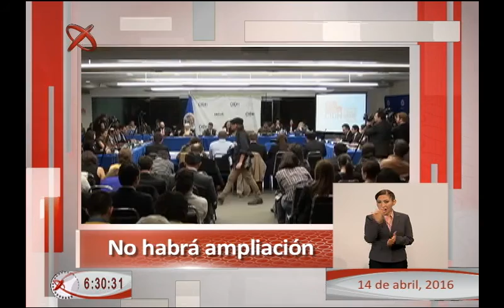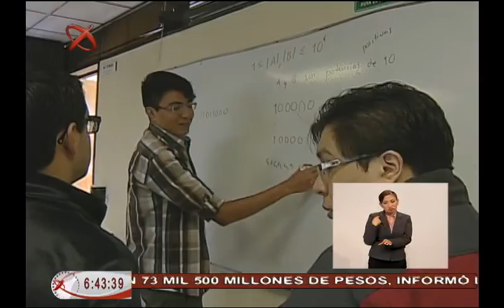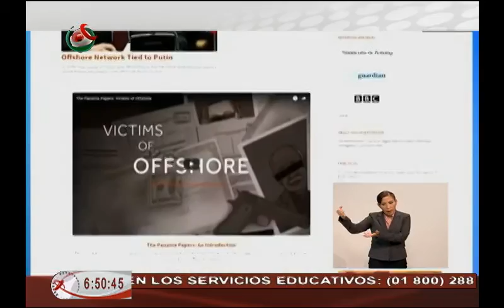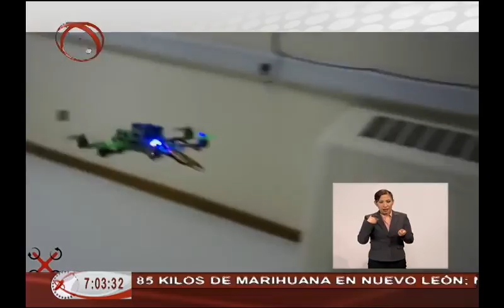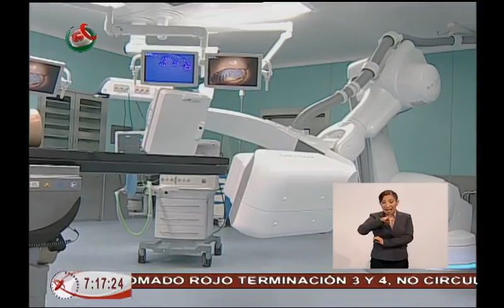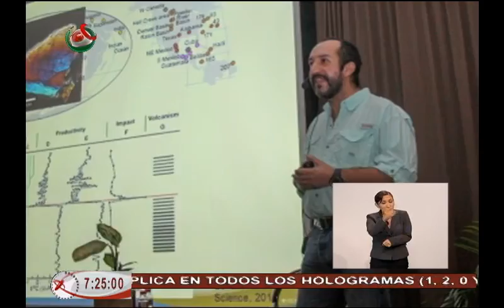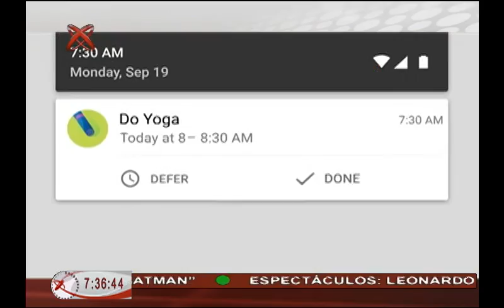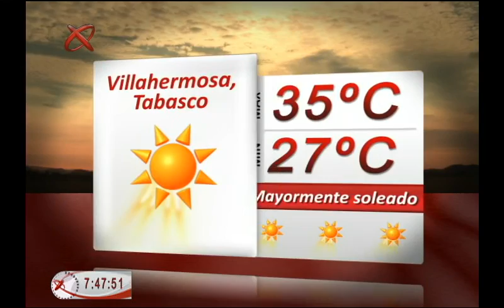Noticiero México al Día Edición AM 14 04 16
Noticiero México al Día edición matutina transmitido el día jueves 14 de abril de 2016.